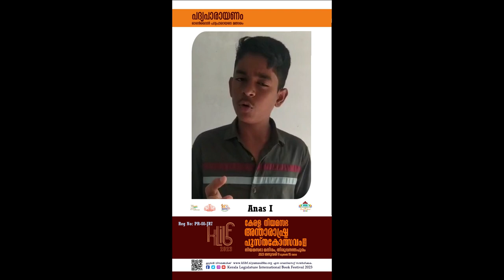അഗ്നിപൂജ | അയ്യപ്പപണിക്കർ | Anas I | PR08 JR7 | Poetry Recitation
ശ്രീ. അയ്യപ്പപ്പണിക്കരുടെ അഗ്നിപൂജ എന്ന കവിത
അവതരണം - Anas I, C.A. HSS, Coyalmannam

Kerala Legislature International Book Festival 2023

As part of “Azadi Ka Amrit Mahotsav” (marking 75 years of Independence of our Nation) and  the Centenary Celebrations of Kerala Legislative Assembly Library, an International Book Festival is being organised  from January 09- 15, 2023 at the Legislature Complex, Thiruvanathapuram, Kerala